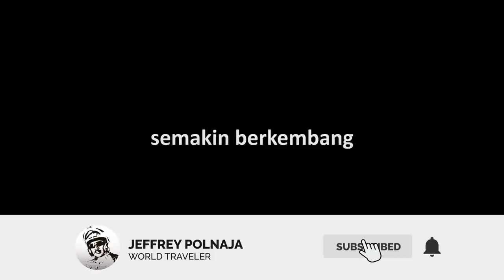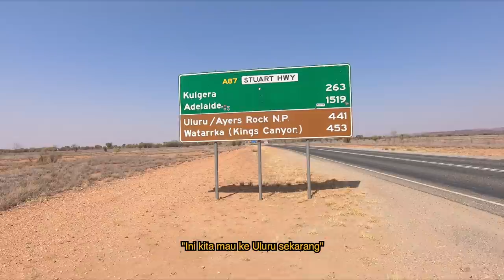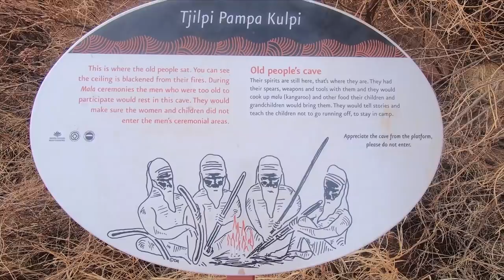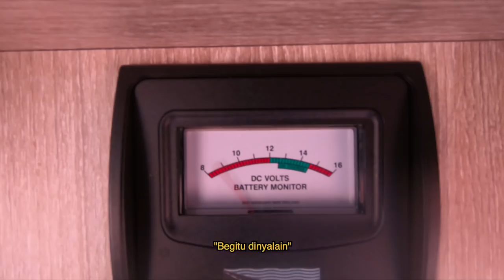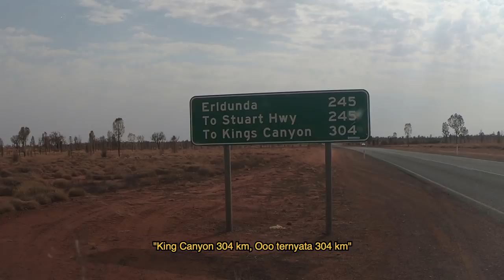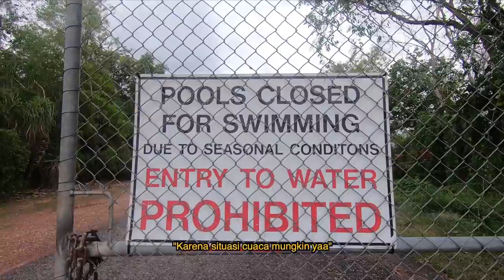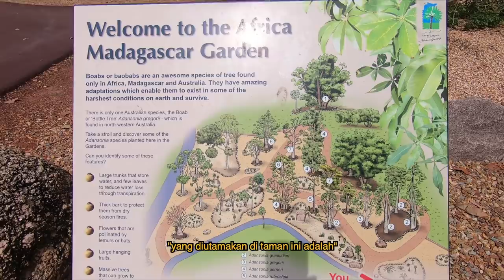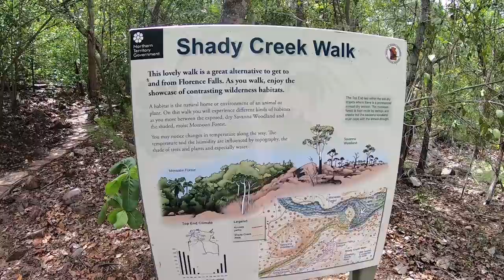Equatoride Episode 019:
Riding Art Director : Fireworks Film
Support by : EIGER Adventure
154 Comments